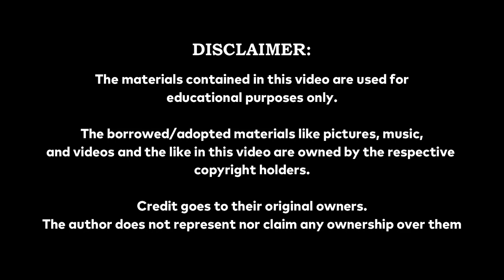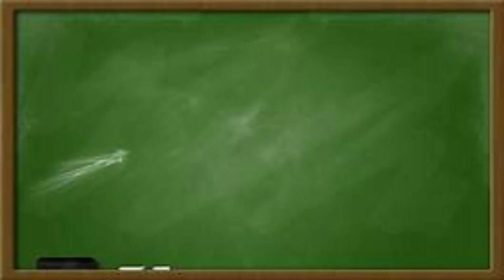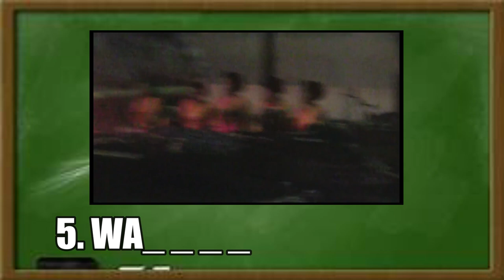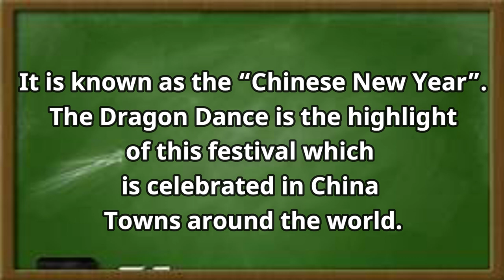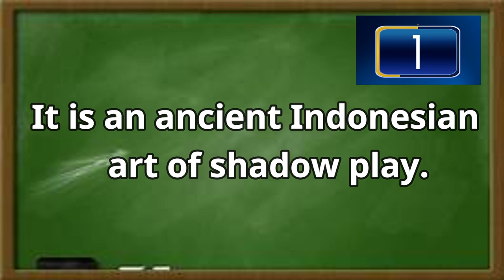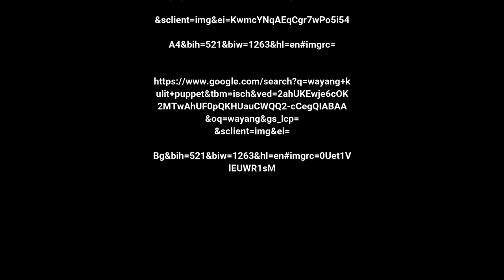ARTS 8: Festivals and Theater Arts of China, Japan, Indonesia, and Thailand.